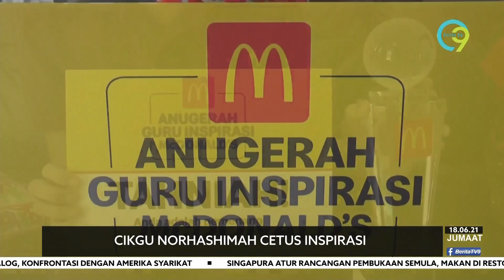Cikgu Norhashimah Cetus Inspirasi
Demi memastikan seorang anak murid yang menghidapi penyakit talasemia meneruskan pelajaran dan keluar daripada kemiskinan, Cikgu Norhashimah Abdul Rahman dari Sekolah Menengah Putri Saadong di Bukit Marak, Kota Bharu, Kelantan menggadaikan dua gelang emas pusaka keluarganya.

Beliau turut berkorban masa menghantar pelajarnya itu ke klinik untuk rawatan.